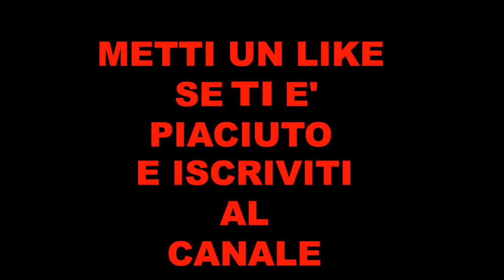chiphazards -Apocalisse - episodio 3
episodio 3 intitolato APOCALISSE. in questo episodio vedremo Richard e Tommy immersi in una bizzarra situazione.
La loro citta' e' nel caos piu' totale, ma fortunatamente troveranno qualcuno che li aiutera'...